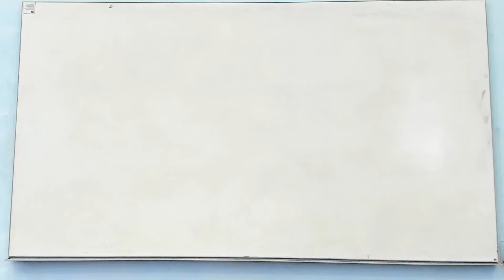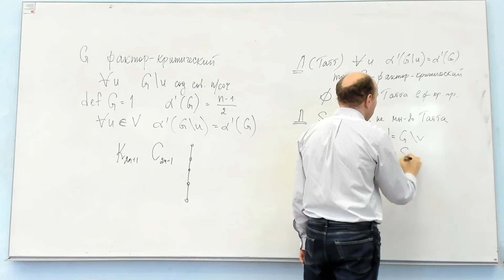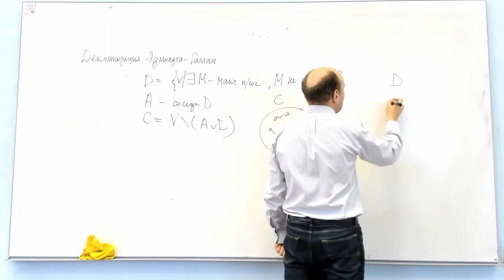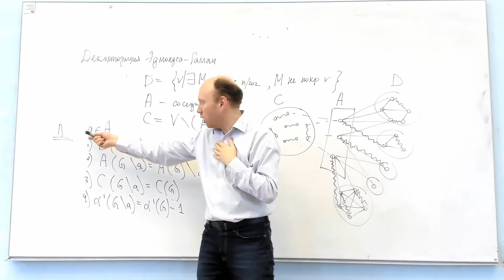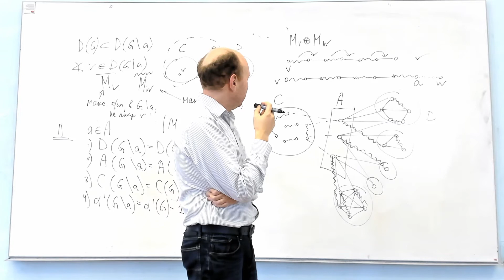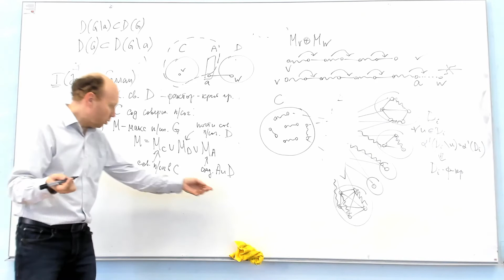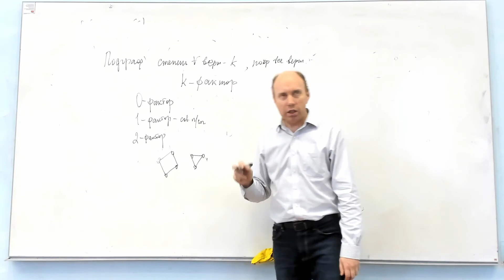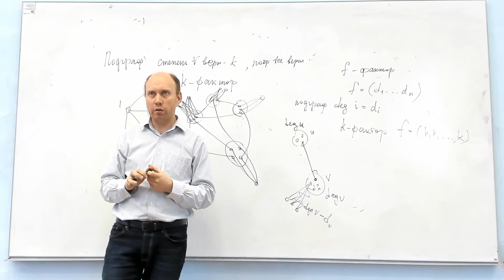ДМ 2 курс - Теория графов - фактор-критические графы, декомпозиция Эдмондса-Галлаи, поиск f-фактора